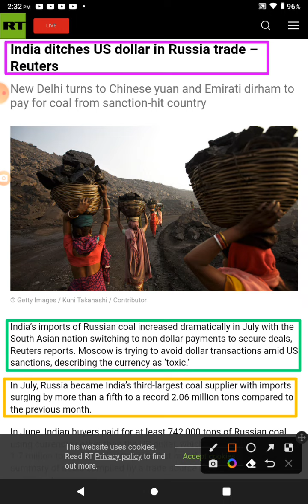Watchmen News: India Ditches U.S. Dollar In Russia Trade